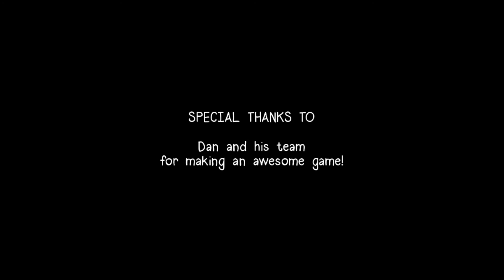We Cheated On Sayori!!!(DDLC STARRY-EYED Mod)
Hope You Guys (Or Gals) Enjoyed This Video!?!?!?!
Let Me Know What Mod I Should Play Next?